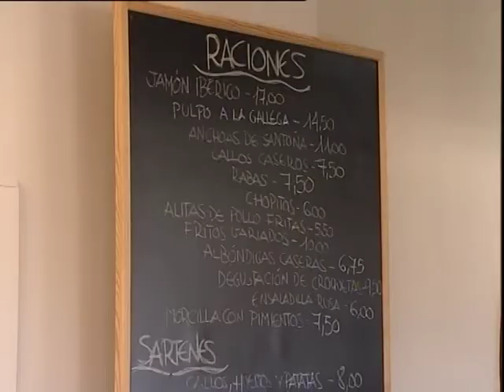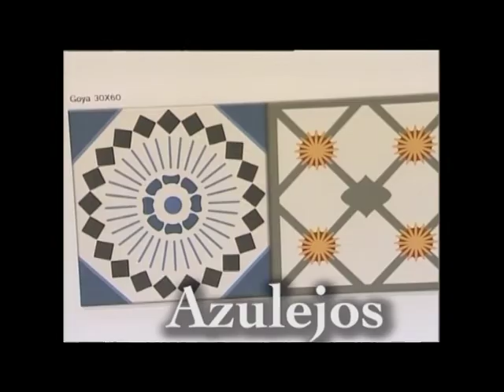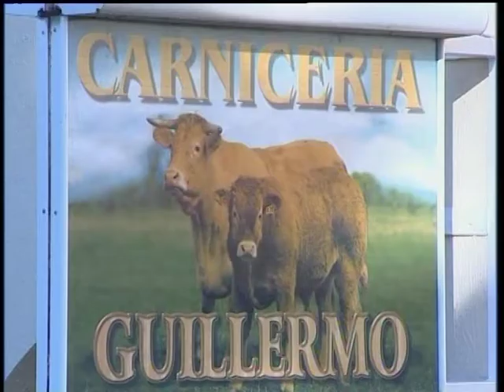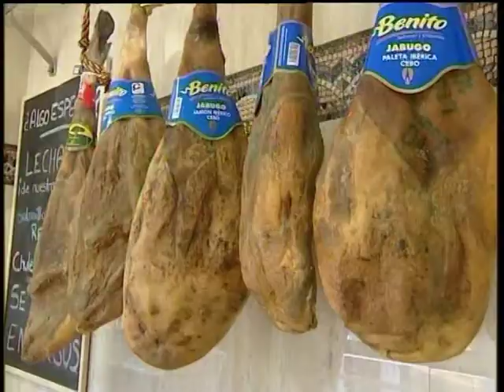HNOS BORBOLLA PEÑACASTILLO 3